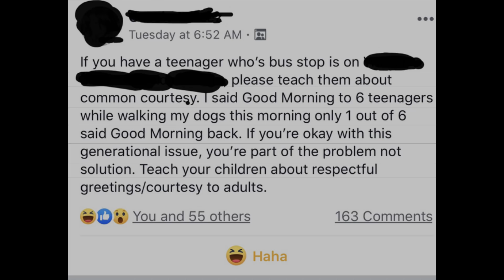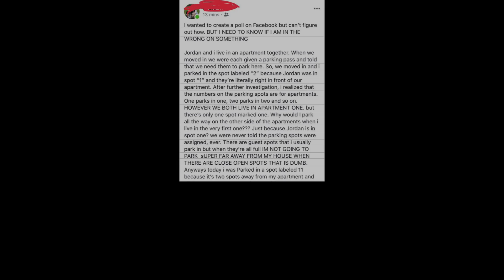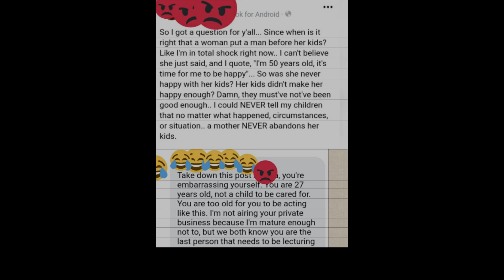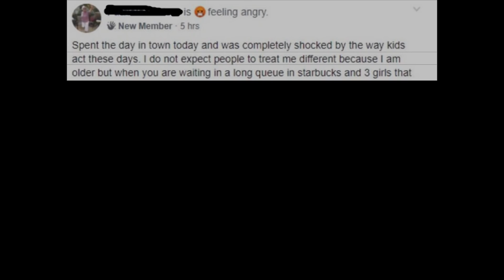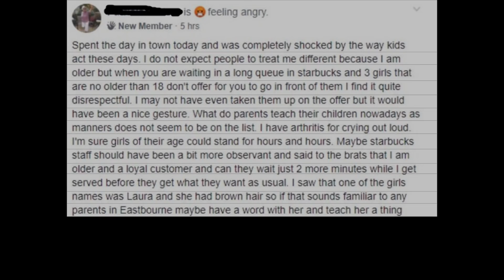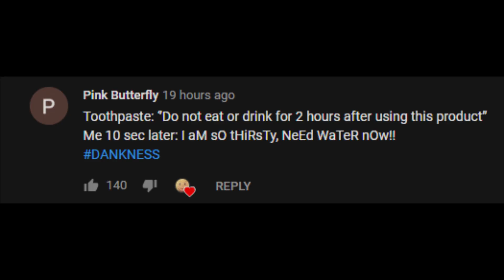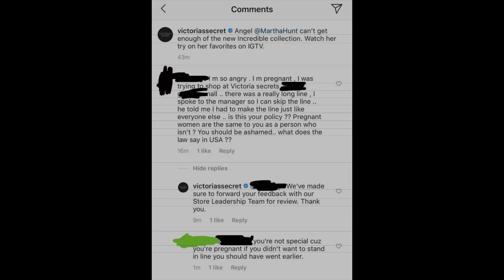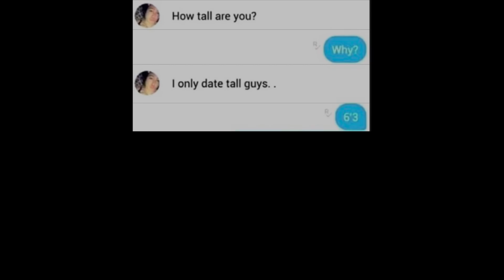KARENS BEING KARENS V3